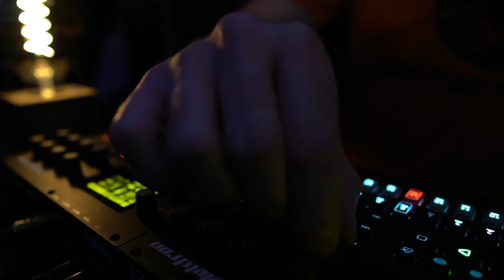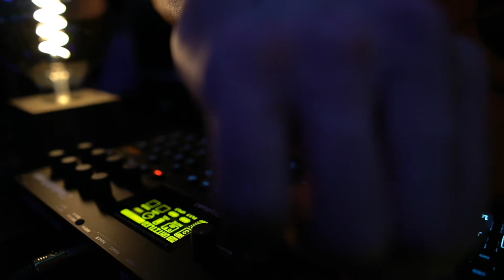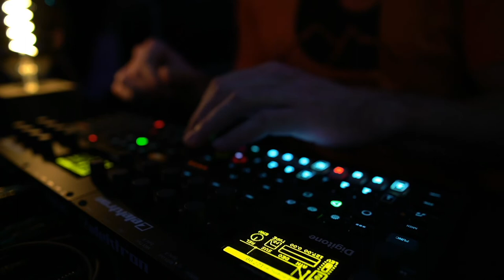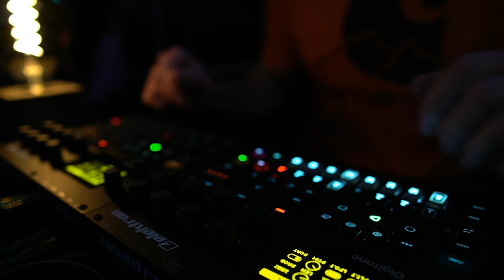LostOnFretboard - DD4 - Elektron Digitakt/Digitone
My second little project with my Digitakt/Digitone combo